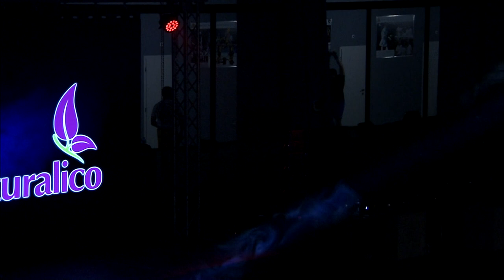Битки на духа 16 03 2019 София PART 2